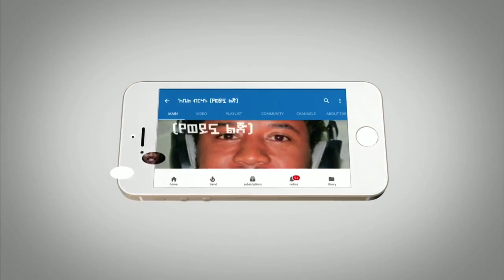Ethiopia ሰበር መረጃ - ሌላኛዋ ጁንታ የተባለችው ሳዑዲ አረቢያ | የአክሱም ነገር | የህፃናት መጥፋት በአዲስ አበባ | Abel Birhanu